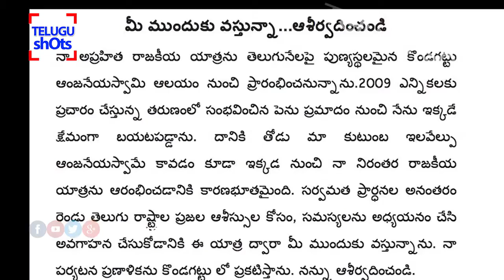Pawan Kalyan AprahithaRajakeeyaYatra | Pawan Political Tour |Jana Sena | Telangana | Telugu Shots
Pawan Political Tour | AprahithaRajakeeyaYatra | Jana Sena | Telangana | Telugu Shots. Pawan Kalyan Political Tour Called As Aprahitha Rajakeeya Yatra Starts From Kondagattu Anjaneya Swamy Temple, Soon. Watch For More Latest Tollywood And TeluguNews Updates.
Telugu Shots Is An Entertainment, Informative Channel About Telugu Film News, Telugu Political News, Telugu Mysteries And Telugu Health.So This Channel Is Complete Entertainment Solution For You In YouTube For Telugu People Around The Globe